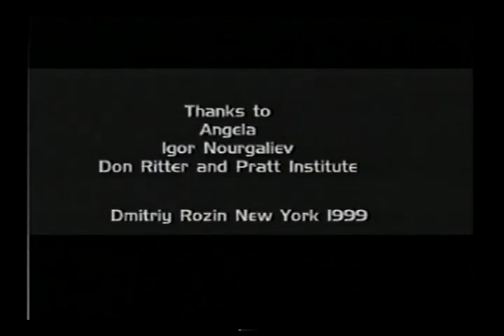INTERZONA (instrumental) 1999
video by Dmitry Rozin